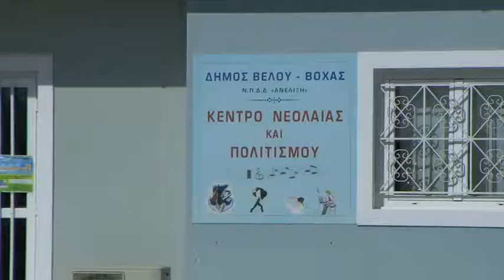krines paidiki xara